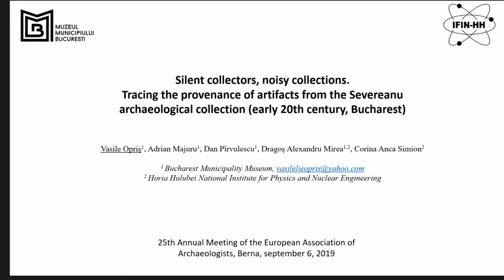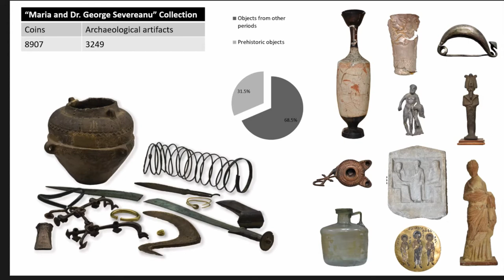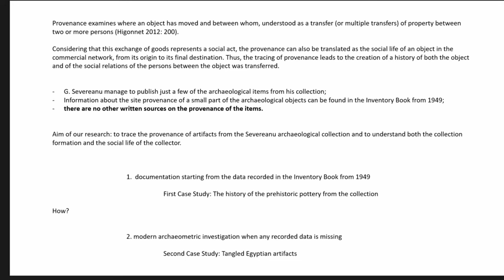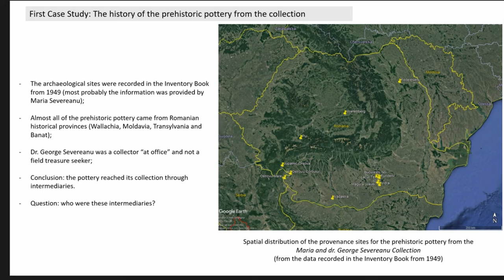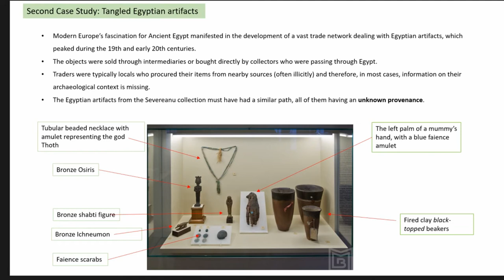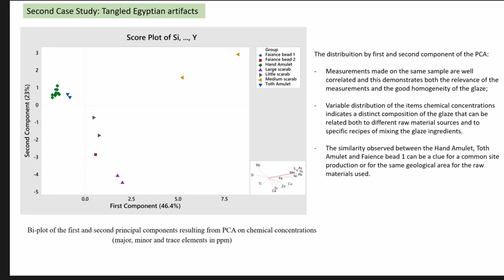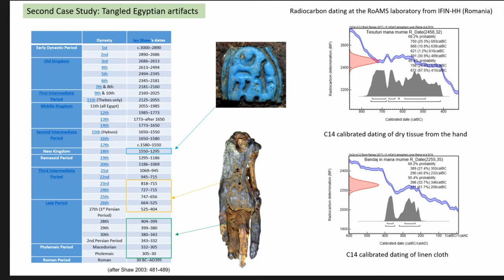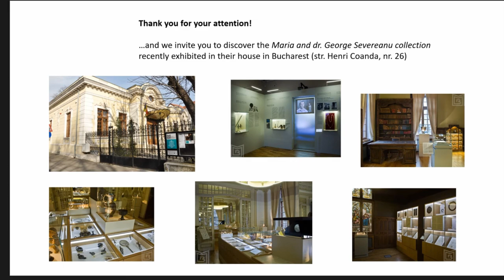SILENT COLLECTORS, NOISY COLLECTIONS. TRACING THE PROVENANCE OF ARTIFACTS FROM THE SEVEREANU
This paper aims to trace the provenance of several artefacts and groups of artefacts from Maria and Dr. Severeanu archaeological collection, an impressive variety of objects that comprises over 3000 items from Palaeolithic to the Medieval Ages. The objects were gathered, studied and kept by the Severeanu family in their house in Bucharest at the beginning of the 20th century. George Severeanu was a reputed radiologist and his wife Maria was a landlord’s daughter and a housewife during their marriage. Soon after George Severeanu’s death in 1939, the collection was donated by Maria to the Bucharest Municipality Museum and between 1956 and 1994 the George Severeanu Museum was opened to the public in the collectors’ house. Considering the collectors’ testament request that the whole collection have to be published in specific catalogues, our team began to investigate the provenance of the objects selected for a first series of publications. Unfortunately, there was little evidence on how the process of collecting was carried out and just scarce information about some of the items provenance was known at that moment. We started with the study of the few archival documents and publications preserved, but on the way we had to call archaeometry for help. Chemical and physical analyses, combined in one case with C14 dating were employed. Thus, new valuable, previously unknown information was gathered. Putting all things together, we managed to detect the origin and the provenance of some of the analysed items. The revealed stories of the archaeological artefacts bring a major contribution to the understanding of how a private collection was formed at the beginning of 20th century in Bucharest and also emphasize the social relations between the collector and contemporary archaeologists.

Author(s): Opris, Vasile - Majuru, Adrian - Pirvulescu, Dan (Bucharest Municipality Museum) - Mirea, Dragos - Simion, Corina